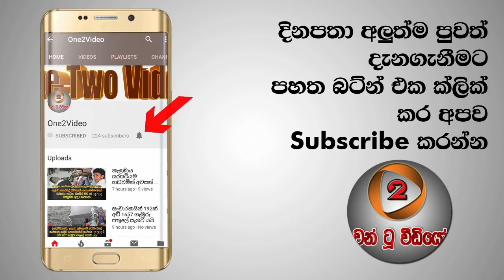බයික් වලින් වැටිලා කකුල් කඩාගත්තු කාලෙ ඉවරයි කොල්ලෙක්ගෙන් සුපිරි ගැජට් එකක්